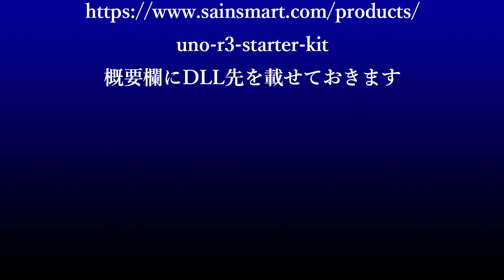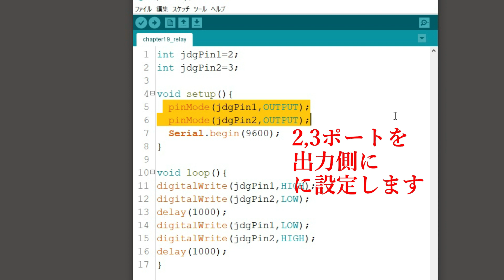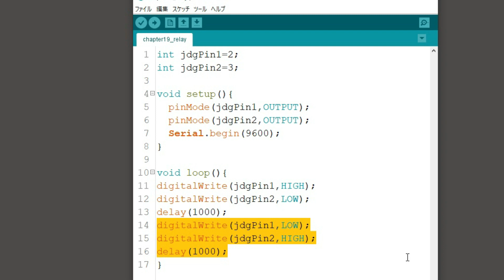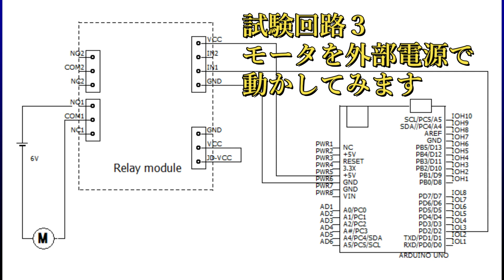はじめてのArduino #5 リレーモジュールを使ってみる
初心に戻ってスタータキットで遊んでいます。Arduinoを始めて、Lチカは卒業したという初心者の方むけにマニュアルから少し進んだ内容を含めて解説していこうと思います。
マニュアルDLL先：
uno-r3-starter-kit

詳しい内容はブログにも記載してあります。

ブログを移行中です。もし、上記が見れない場合は下記をお試しください。